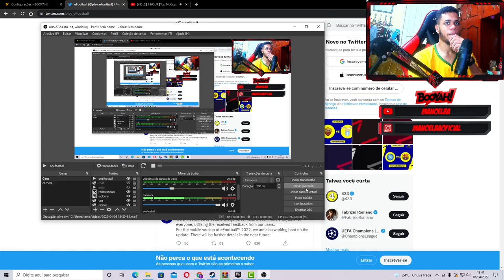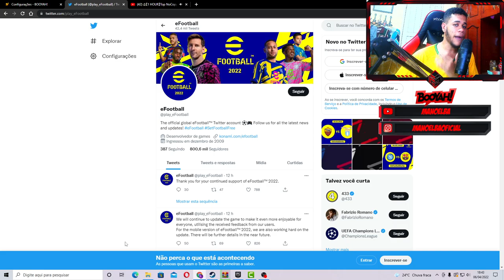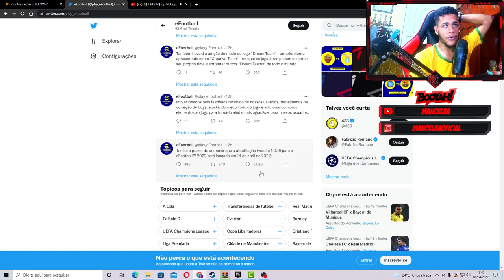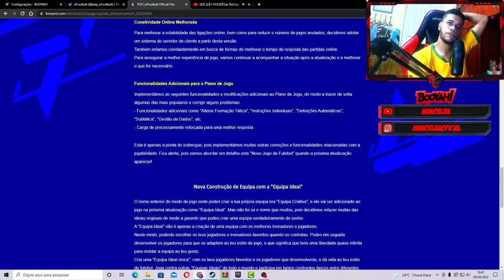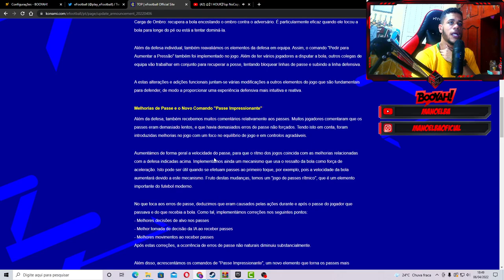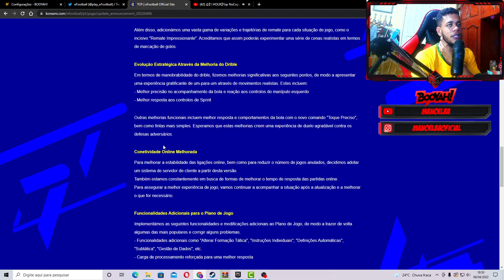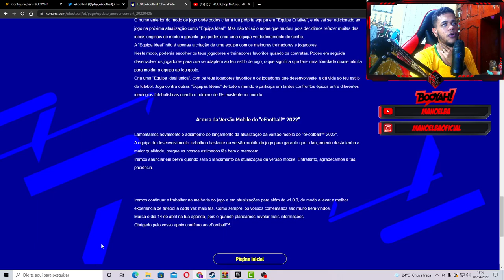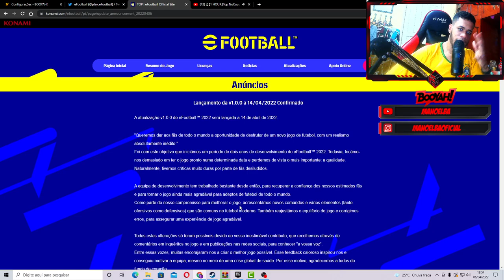ÓTIMAS NOTÍCIAS! EFOOTBALL 1.0 CHEGANDO NA PRÓXIMA SEMANA + TODOS OS CONTEÚDOS!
ManooElba100k